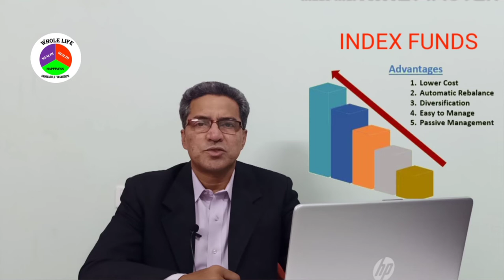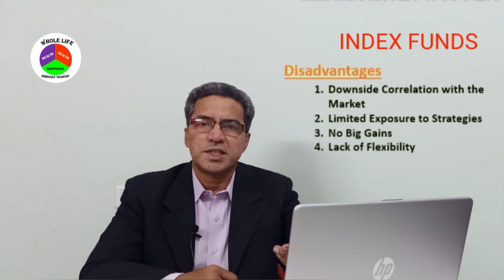Index fund? Liquid fund ?ExchangeTraded Fund? Where to invest now?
Last week video on  Health insurance  policy, Healthy food for Immunity and Happy mood can be accessed here-

This week videos tells you what is  Liquid fund as SB interest rates are down and  RBI slashed the rates. The emergency funds can be kept in Liquid funds managed by mutual funds for secured and better returns.
As the major induces like NIFTY were down, this is the time to invest in passive funds as we do not know which company will do better immediately. Detailed description was shared about the Index Funds, it's investing process and the NAV details discussed..
ETFs-exchange traded funds were also explained here for those who wanted to trade in stock exchanges like any other share of a company.
 this gives an idea for long term investments in a particular indices etc.
Keep watching my videos on saturdays

Every week on  satur day, this channel shares the videos on wealth creation, health  and happy living ways as part of WHOLE LIFE  as i strongly  believe that we can design our LIFE with wealth, health and happiness.